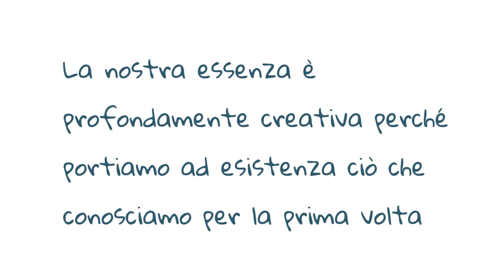#1 - Un Decalogo per la Creatività di Federico Faggin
#1 Siamo enti coscienti e creativi

Federico Faggin: fisico, inventore, imprenditore e autore italiano naturalizzato statunitense.  Progettista del primo microchip commerciale, l’Intel 4004, basato sulla tecnologia MOS Silicon Gate da lui stesso ideata e realizzata nel 1968. Nel 1974 fondò l'azienda Zilog e dette vita al famoso microprocessore Z80. Ha ricevuto moltissime premiazioni, onorificenze e riconoscimenti. Nel 2019 ha pubblicato la sua autobiografia intitolata "SILICIO: Dall’invenzione del microprocessore alla nuova scienza della consapevolezza".

Questa videoserie è presentata dallo SciFabLab di Trieste.